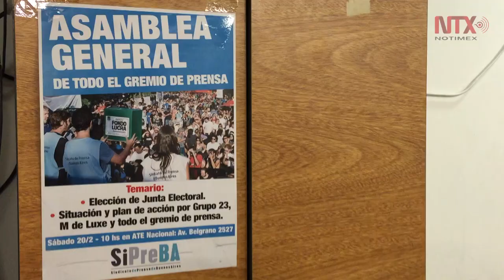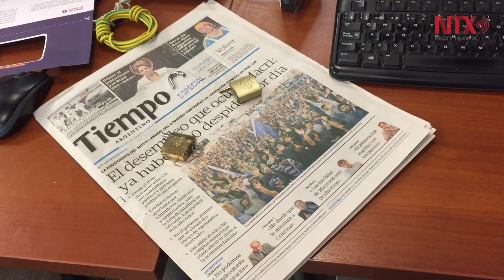Conmoción en Argentina por ataque a periódico Tiempo Argentino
Funcionarios, periodistas, organizaciones de derechos humanos, sindicatos de prensa y legisladores de todos los partidos se solidarizaron con los trabajadores ante el violento intento de desalojo